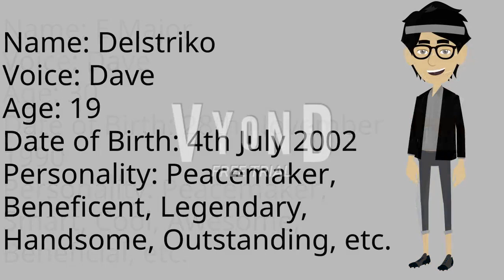I Made E Major and Introducing My OC 7th Peacemaker On Vyond!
Guys, I introduce my OC 7th Peacemaker on Vyond! His name is Delstriko! He's smarter than E Minor!

Credit to @fmajor881 for E Major's Avatar.